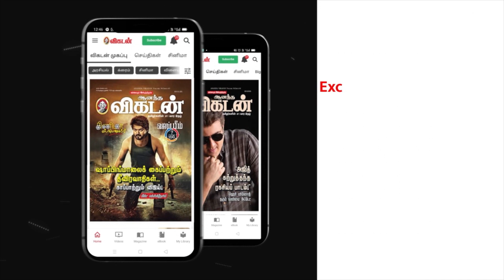பீகார் சபாநாயகர் விஜய் குமார் சின்ஹா ராஜினாமா! Vikatan National News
பீகார் சபாநாயகரான பாஜகவின் விஜயகுமாருக்கு எதிராக நம்பிக்கை இல்லா தீர்மானத்தை ஆளும் ஜேடியூ-ஆர்ஜேடி எம்.எல்.ஏக்கள் கொடுத்தனர். முன்னதாக சபாநயகர் பொறுப்பில் இருந்து விலக மறுத்த விஜயகுமார், தனக்கு எதிரான தீர்மானத்தில் பதிலளிக்க விரும்புவதாக கூறினார். தொடர்ந்து, தனக்கு எதிரான குற்றச்சாட்டுக்கள் ஏற்றுக்கொள்ள முடியாது என்று கூறிய விஜயகுமார், தனது பதவியை ராஜினாமா செய்வதாக அறிவித்தார். இதையடுத்து புதிய சபாநயகராக ராஷ்டிரிய ஜனதா தளம் கட்சியை சேர்ந்த அவாத் பிஹாரி சவுத்ரி தேர்வு செய்யப்படுவார் என்று கூறப்படுகிறது.

டெல்லி துணை முதல்வர் மணிஷ் சிசோடியா மற்றும் 3 அதிகாரிகள், 9 தொழிலதிபர்கள் உட்பட 15 பேர் மீது வழக்கு பதிவு செய்யப்பட்டுள்ளது.இந்த நிலையில், பாஜக செய்தி தொடர்பாளர் சம்பித் பத்ரா இன்று செய்தியாளர்களுக்குப் பேட்டி அளித்தார். அப்போது அவர் கூறுகையில், " மணிஷ் சிசோடியா ஊழலில் ஈடுபட்டதற்கு ஆதாரம் உள்ளது என்பதால் அவரால் தப்ப முடியது என்றார். மேலும் மதுபானக்கொள்கையில் நடைபெற்ற முறைகேடுகள் தொடர்பாக பாஜக எழுப்பிய கேள்விகை திசை திருப்ப ஆம் ஆத்மி முயற்சி செய்வதாகவும் தெரிவித்துள்ளார்.

பீகாரில் ஆர்.ஜே.டி தலைவர் லாலு பிரசாத் ஆட்சிக்காலத்தில் நடைபெற்றதாகக் கூறப்படும் வேலைவாய்ப்பு மோசடி தொடர்பாக, லாலு பிரசாத் யாதவின் உதவியாளர் சுனில் சிங் உள்ளிட்ட ஆர்.ஜே.டி தலைவர்கள் தொடர்புடைய இடங்களில் மத்திய புலனாய்வுத் துறை (சிபிஐ) சோதனை மேற்கொண்டுவருகிறது. பாட்னாவில் ஆர்.ஜே.டி முன்னாள் எம்.எல்.சி சுபோத் ராய் வீடு மற்றும் நில மோசடி தொடர்பாக ஆர்.ஜே.டி தலைவர்கள் சுனில் சிங், அஷ்பாக் கரீம், ஃபயாஸ் அகமது ஆகியோரின் வீடுகளில் சி.பி.ஐ அதிகாரிகள் சோதனையில் ஈடுபட்டு வருகின்றனர். இந்தச் சோதனை குறித்து ஊடகங்களிடம் பேசிய ஆர்.ஜே.டி எம்.பி மனோஜ் ஜா, "இது சி.பி.ஐ சோதனை என்று கூறுவதில் பயனில்லை, இது பாஜக-வின் சோதனை. அவர்கள் இப்போது பாஜாக-வின் கீழ் வேலை செய்கிறார்கள்'' என்றார். பீகார் சட்டப்பேரவையில் இன்று நிதிஷ் குமார் தலைமையிலான அரசுமீது நம்பிக்கை வாக்கெடுப்பு நடைபெறவிருக்கிறது என்பது குறிப்பிடத்தக்கது.

ராஜஸ்தானின் சுகாதாரக் கொள்கையை இந்தியா முழுவதும் அமல்படுத்துமாறு பிரதமர் நரேந்திர மோடியிடம் கோரிக்கை விடுத்துள்ளதாக ராஜஸ்தான் முதல்வர் அசோக் கெலாட் ஆகஸ்ட் 24 அன்று தெரிவித்தார். அகமதாபாத்தில் செய்தியாளர் கூட்டத்தில் உரையாற்றிய அசோக் கெலாட், “தேர்தலில் வெற்றிபெற நாங்கள் இங்கு வந்துள்ளோம். ராஜஸ்தானின் சுகாதார மாதிரியை நாடு முழுவதும் பின்பற்றி செயல்படுத்துமாறு பிரதமர் மோடியிடம் கோரிக்கை விடுத்துள்ளேன். இந்தத் திட்டம் ‘முக்யமந்திரி சிரஞ்சீவி ஸ்வஸ்த்ய பீமா யோஜனா’ என்று தெரிவித்தார். மேலும் ஆயுஷ்மான் பாரத் திட்டம் பீகார் சபாநாயகரான பாஜகவின் விஜயகுமாருக்கு எதிராக நம்பிக்கை இல்லா தீர்மானத்தை ஆளும் ஜேடியூ-ஆர்ஜேடி எம்.எல்.ஏக்கள் கொடுத்தனர். முன்னதாக சபாநயகர் பொறுப்பில் இருந்து விலக மறுத்த விஜயகுமார், தனக்கு எதிரான தீர்மானத்தில் பதிலளிக்க விரும்புவதாக கூறினார். தொடர்ந்து, தனக்கு எதிரான குற்றச்சாட்டுக்கள் ஏற்றுக்கொள்ள முடியாது என்று கூறிய விஜயகுமார், தனது பதவியை ராஜினாமா செய்வதாக அறிவித்தார். இதையடுத்து புதிய சபாநயகராக ராஷ்டிரிய ஜனதா தளம் கட்சியை சேர்ந்த அவாத் பிஹாரி சவுத்ரி தேர்வு செய்யப்படுவார் என்று கூறப்படுகிறது.

ராஜஸ்தானின் சுகாதாரக் கொள்கையை இந்தியா முழுவதும் அமல்படுத்துமாறு பிரதமர் நரேந்திர மோடியிடம் கோரிக்கை விடுத்துள்ளதாக ராஜஸ்தான் முதல்வர் அசோக் கெலாட் ஆகஸ்ட் 24 அன்று தெரிவித்தார். அகமதாபாத்தில் செய்தியாளர் கூட்டத்தில் உரையாற்றிய அசோக் கெலாட், “தேர்தலில் வெற்றிபெற நாங்கள் இங்கு வந்துள்ளோம். ராஜஸ்தானின் சுகாதார மாதிரியை நாடு முழுவதும் பின்பற்றி செயல்படுத்துமாறு பிரதமர் மோடியிடம் கோரிக்கை விடுத்துள்ளேன். இந்தத் திட்டம் ‘முக்யமந்திரி சிரஞ்சீவி ஸ்வஸ்த்ய பீமா யோஜனா’ என்று தெரிவித்தார். மேலும் ஆயுஷ்மான் பாரத் திட்டம்